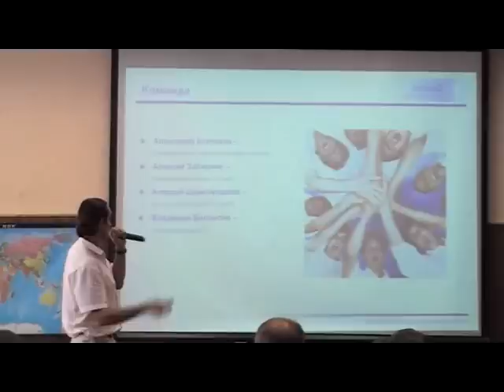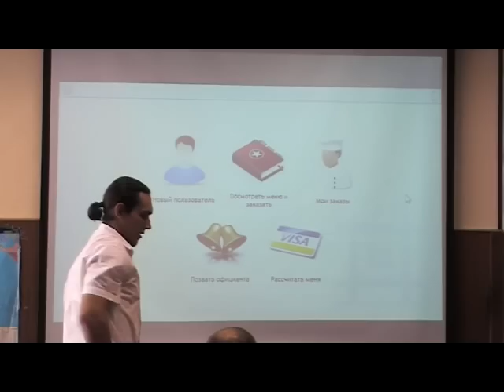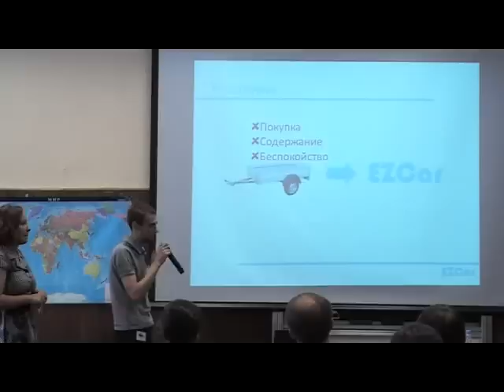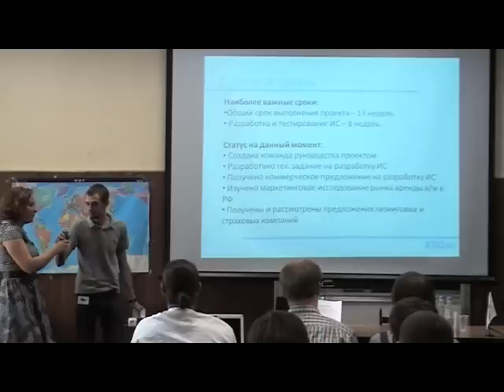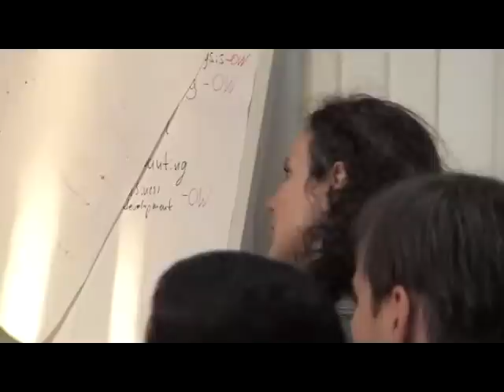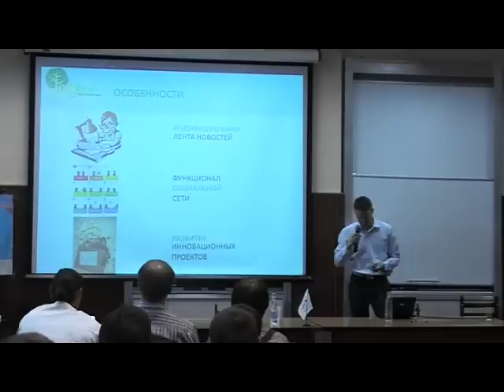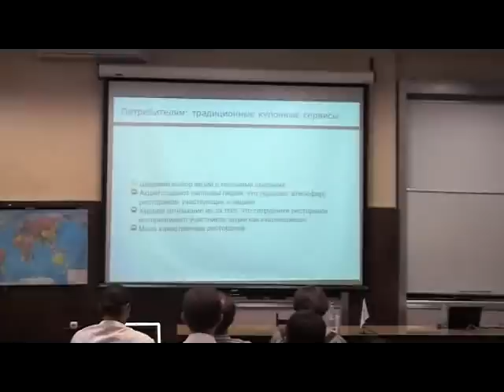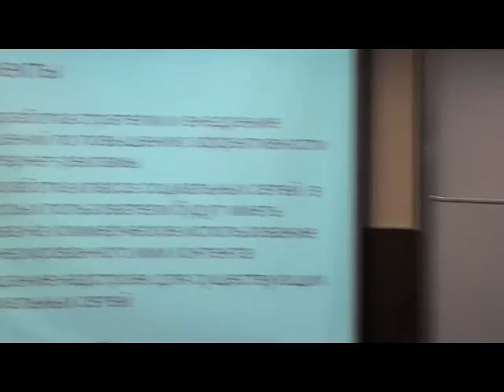Презентация проектов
30.06.11 Курс "Инновационное предпринимательство"- презентация проектов